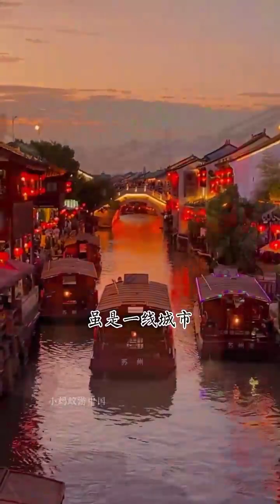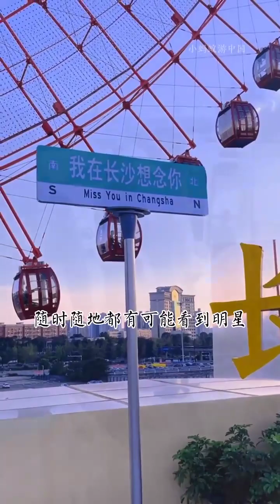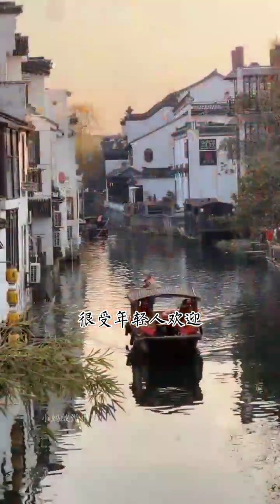阴影 FUGA LQTpro Lunarnetwork ou0tf